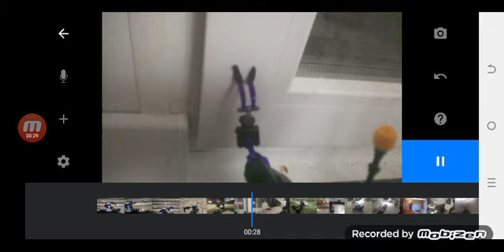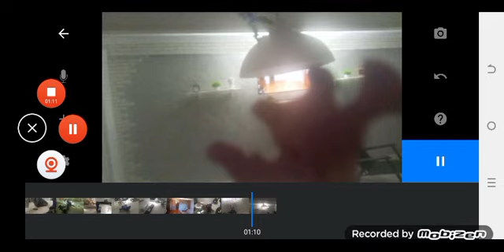я сделал анимацию только скачать я её не смог поэтому только так